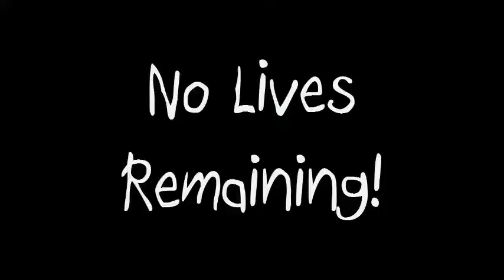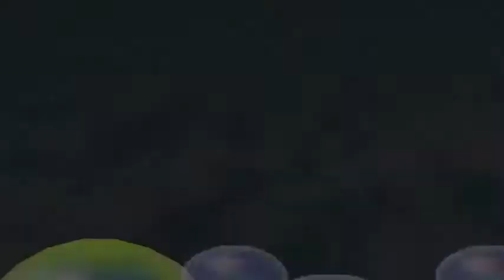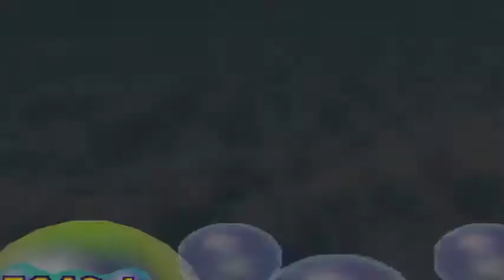No Lives Remaining: Mario Party 2 Part 2 - Dick Knower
We continue our journey through the dumbest round of MP ever played. Also, Donkey Kong is a cheating Donkey Whore.